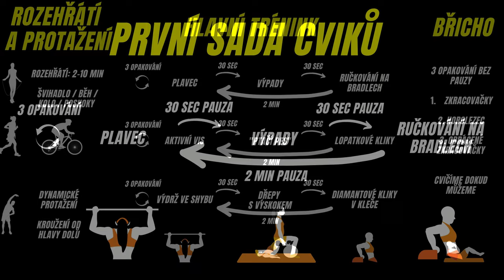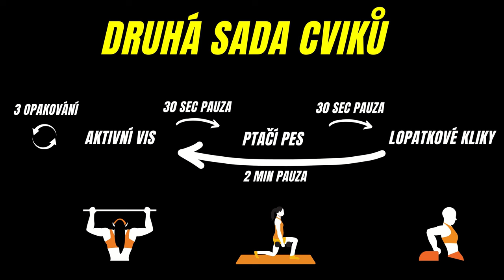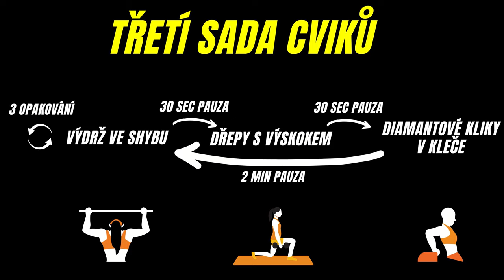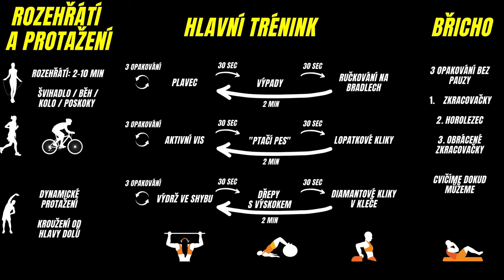Začínáme s venkovním cvičením: Další jednoduché cviky s vlastní váhou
Chcete začít cvičit venku s vlastní vahou, ale nevíte, kde začít? Toto video je pokračováním našeho tréninkového programu pro začátečníky. Představím vám další jednoduché cviky, které můžete zahrnout do svého venkovního tréninku.

Buďte svou vlastní motivací! Určete si počet opakování podle své úrovně. Pokud chcete posunout své limity, snažte se jít na doraz, až se nebudete moci zvednout ze země. Pokud se chcete jen udržovat, zacvičte si tak, abyste se zapotili a příjemně unavili.

Nezapomeňte se před cvičením rozehřát a dynamicky protáhnout. Můžete použít cviky z prvního videa nebo své vlastní. Tento trénink můžete opakovat 2-3x týdně a upravit ho podle své úrovně a cíle.

Připojte se k mému tréninkovému programu a začněte cvičit venku s vlastní vahou. Těším se na vaše pokroky!

0:05 První sada cviků
1:10 Druhá sada cviků
1:59 Třetí sada cviků
2:57 Břišní cviky
3:48 Přehled tréninku